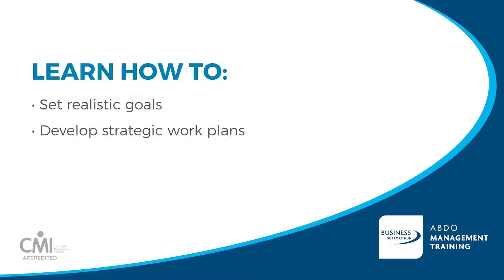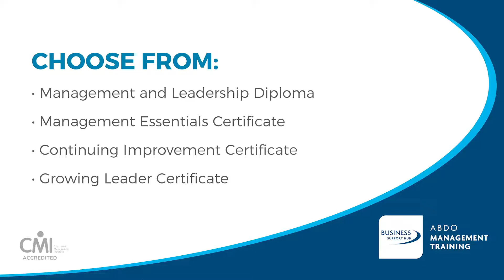ABDO Management & Leadership Training